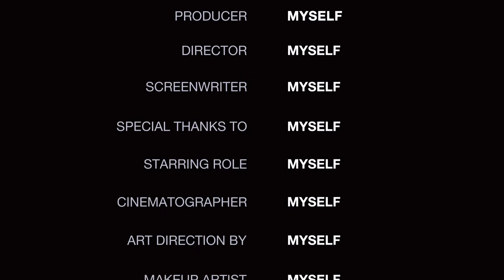Fort Wayne Indiana Demolition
1 of the oldest hospitals in Fort Wayne being demolished after its replacement was built right across the street.